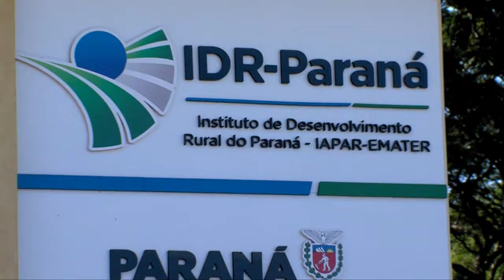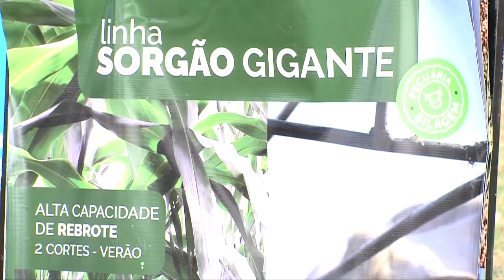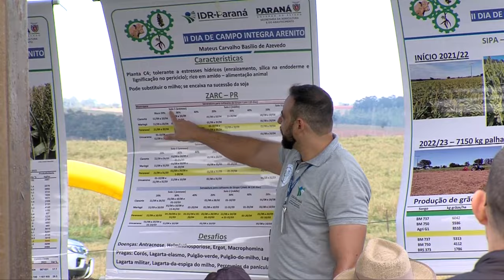Conheça o Polo de Pesquisa de Paranavaí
Destaques na Pesquisa do Polo de Pesquisa de Paranavaí, região noroeste do estado.
Raça Purunã,  Integração Lavoura Pecuária, Fruticultura, Conservação de Solo e Água, entre outros.